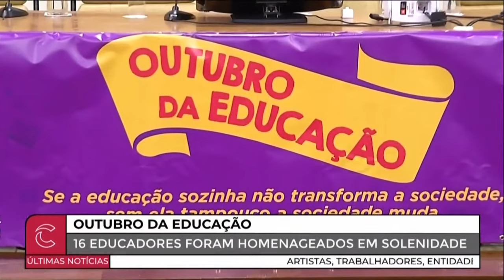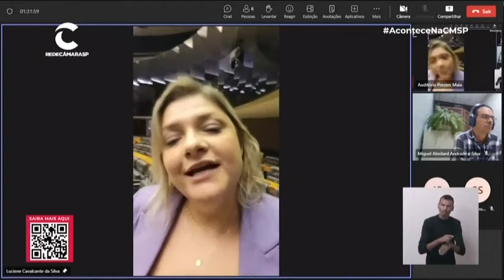Solenidade “Outubro da Educação” homenageia educadores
No evento "Outubro da Educação", ocorrido nesta segunda-feira na Câmara Municipal de São Paulo, 16 educadores foram homenageados. Este mês é dedicado aos professores, e o coletivo "Educação em Primeiro Lugar" aproveitou o Dia dos Professores, em 15 de outubro, para realizar uma série de eventos ao longo do mês, a fim de reconhecer e prestigiar essa classe de profissionais tão essencial para a sociedade. Assista a reportagem: